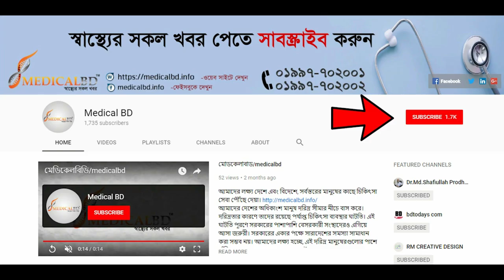১৫ বছরের কোমর ব্যথা ভাল হল | Back Pain Causes, Symptom & Treatment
১৫ বছরের কোমর ব্যথা ভাল হল | Back Pain Causes, Symptom & Treatment